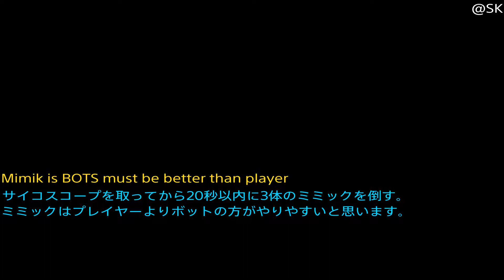PREY:TYPHON HUNTER Trophy 「目立ちすぎ」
サイコスコープを取ってから20秒以内にミミックを3体倒す